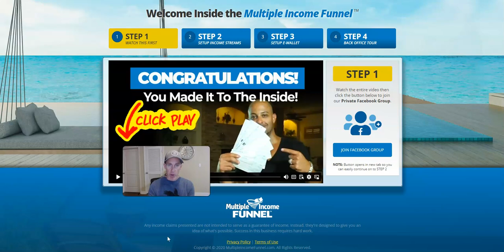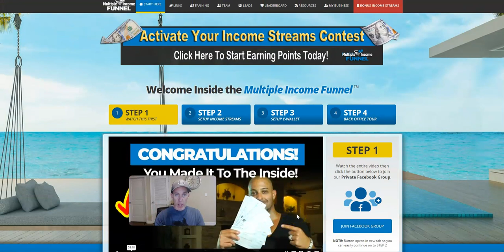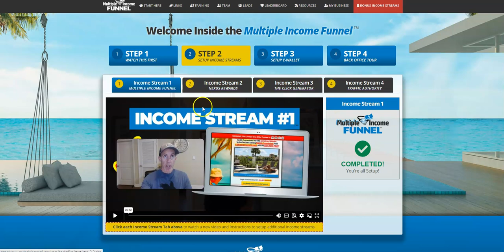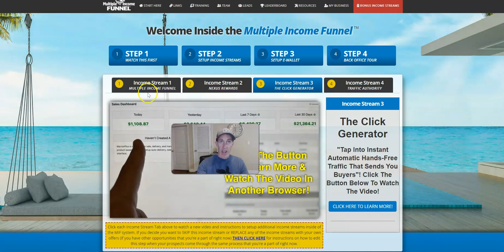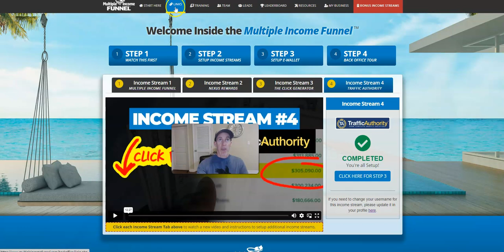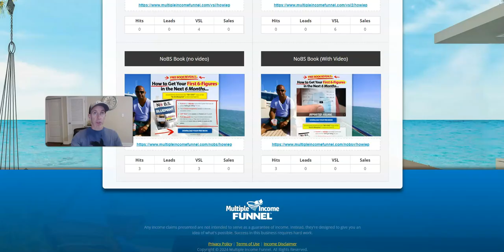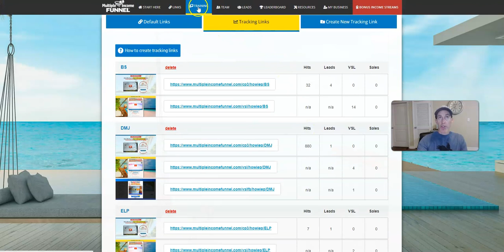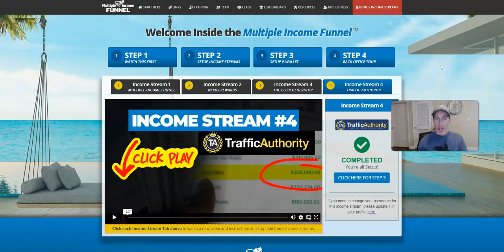Earn Multiple Streams of Income in 2024 | Make Money Online 🔥🔥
Earn Multiple Streams of Income in 2024 | Make Money Online System 👉 Get access today ➡️

If you are looking for a way to make money online in 2024, the Multiple Income Funnel can help you earn from 4 different income streams by promoting 1 simple system. The Best way to make money online is to create multiple streams of income. Make money online today with MIF today and make 2024 your best year yet!
💥💥 My Top Paid Traffic Sources 💥💥

 ► Systeme IO (All-in-one Sales Funnel and Email marketing System)

 ► VidIQ (I use this to boost my YouTube channel)

Timestamps:
0:00 - Make Money Online 2024 Intro of Multiple Income Funnel
1:15 - Multiple Income Funnel Overview
2:04 - Who is the creator of MIF - Mack Mills
2:35 - Income Stream #2 and #3 - Promote Any Program You Want
3:26 - How the Multiple Income Funnel Works
5:02 - How to Get Autopilot Traffic and Earn Money with Income Stream #4
6:54 - Lead Capture Pages and Lead Tracking
8:54 - Affiliate Marketing Training Resources
9:15 - Affiliate Marketing Social Media Marketing Resources

Related Make Money Online 2024 Video Topics:
I Discovered the Best Businesses to Start in 2024
6 Side Hustles Students Can Start in 2024
Easiest Way To Make Money Online For Beginners In 2024! ($100/Day)
Inside The New Multiple Income Formula For 2024
LIVEGOOD: Multiple Income Funnel Review, This Is AWESOME!
Easiest ChatGPT Side Hustle To Make Money Online 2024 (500/Day)
LIVEGOOD: Multiple Income Required To Survive 2024, Get Paid
10 minutes $500 per Day - Easy AI Side Hustle (Tested & Proven.)
10 minutes $500 per Day - Easy AI Side Hustle (Tested & Proven.)
LIVEGOOD: Multiple Income Funnel Income Proof, $9,500+ 30 Days

INCOME DISCLAIMER - Howie Perks, the producer of this video and LiveGood Independent Affiliate and affiliate marketer, makes no income claims whatsoever and we make no 'average affiliate income' claims whatsoever because... what you make or do not make as a business owner is absolutely 100% up to what you do or do not do to make a profit based on the time, talent and expertise you bring or do not bring to the table.

Affiliate Associations - Assume every website and link mentioned in the video and written here in the description area of this video will earn an affiliate commission when someone clicks the links and makes a purchase.

That said, I only recommend products, services, and opportunities I have reviewed, have used or still use in some way, shape, form, or fashion.